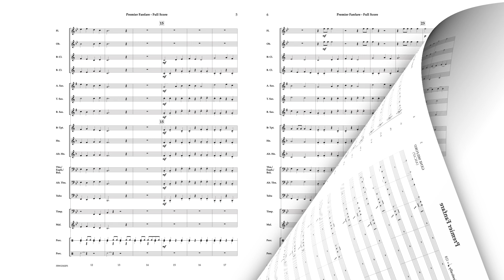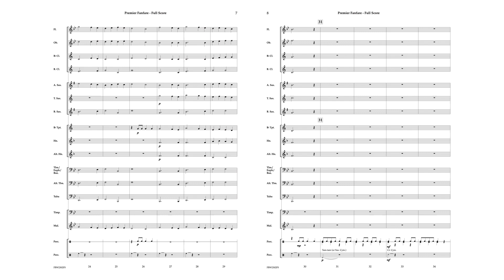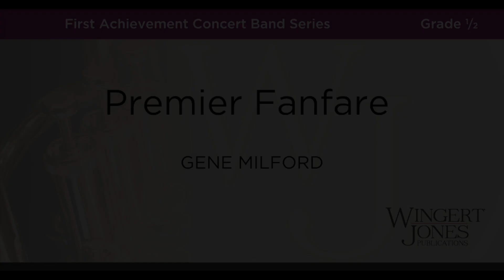Premier Fanfare - Gene Milford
Over the years the Fanfare has become the quintessential concert opener. Premier Fanfare, by Gene Milford, offers us a wonderful new addition to this exciting style with a work perfect for beginning musicians!